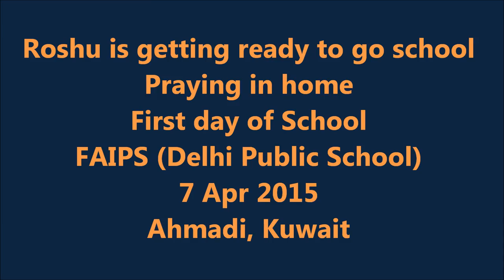Roshu First day School Kuwait